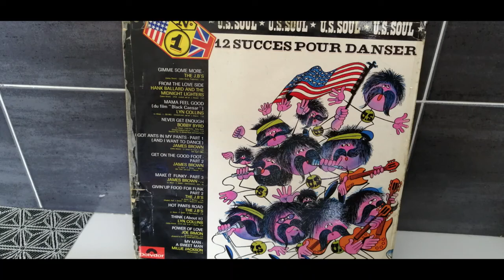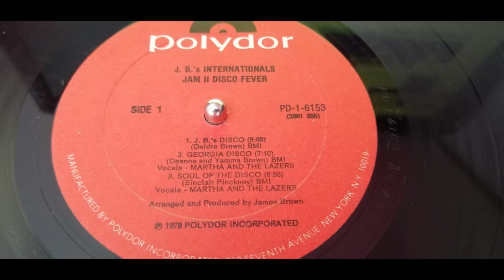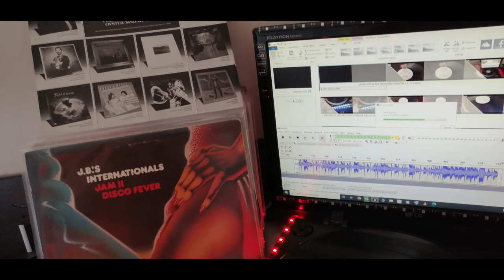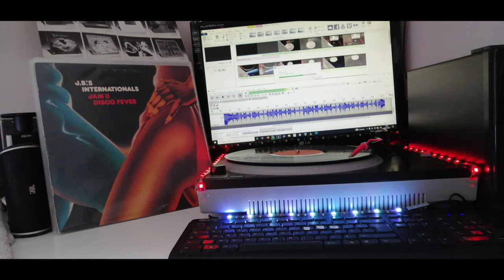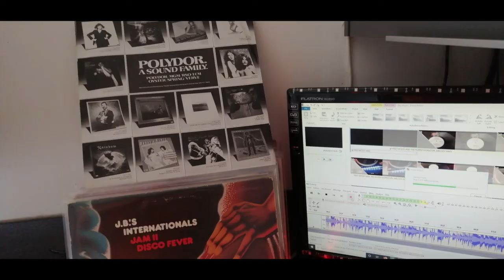JB'S INTERNATIONALS. GEORGIA DISCO